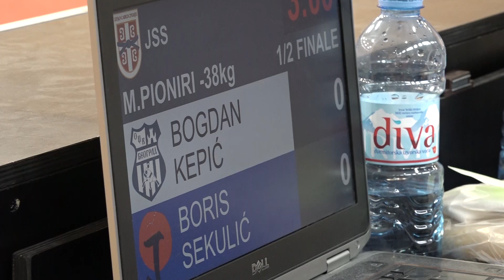Bogdan Kepić OJK Boris Sekulić DKA 0:1 -38kg